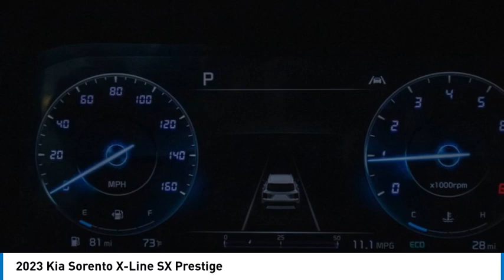2023 Kia Sorento K5845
2023 Kia Sorento X-Line SX Prestige

Kalidy KIA
14205 BROADWAY EXT